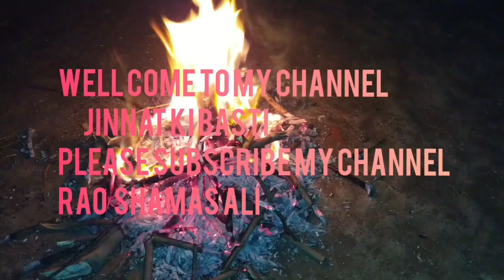jinnat ki Basti logon ko Marny wali khoni Churail with Rao Shamas Ali